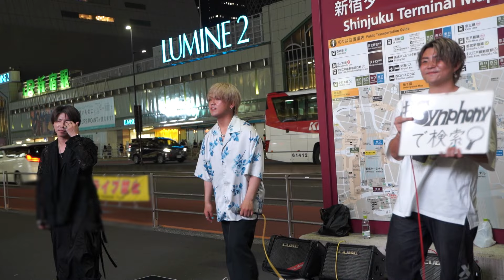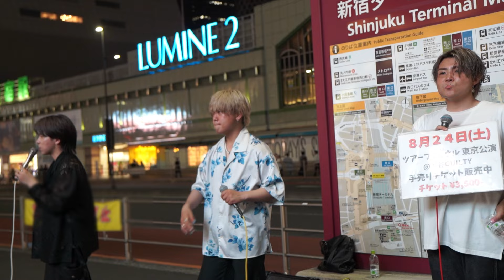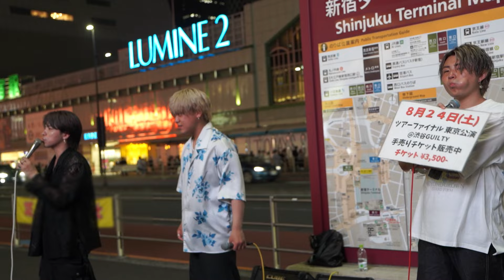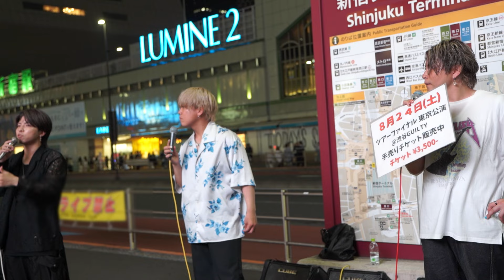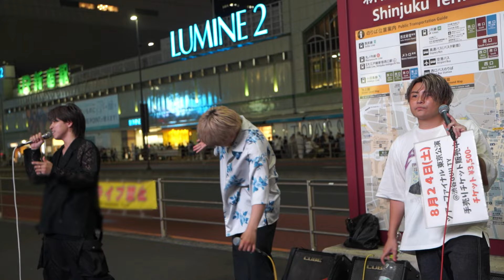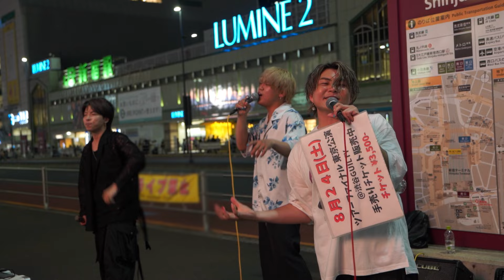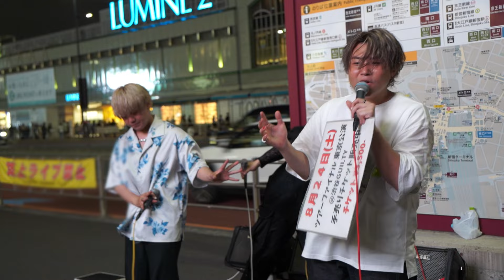【 Synphony (シンフォニー)】オリジナル曲集 新宿路上ライブ 2024.7.27